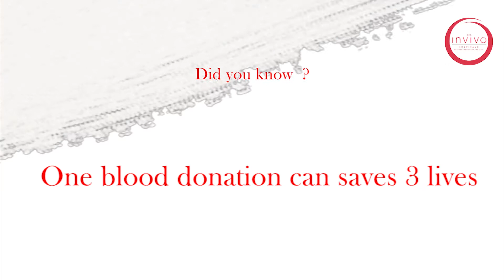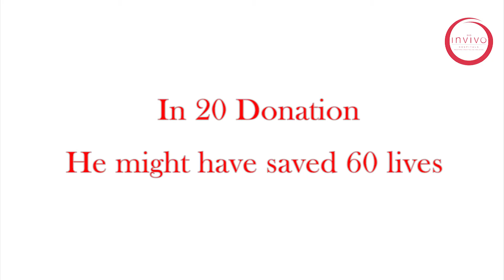Blood Donation Invivo Hospitals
Invivo is a  hospital in Bangalore India. They believe that by donating blood one can not only save someone's life but also change the lives of their loved ones. Donating blood is easy and can be donated by anyone.